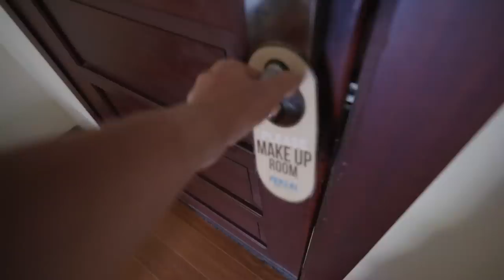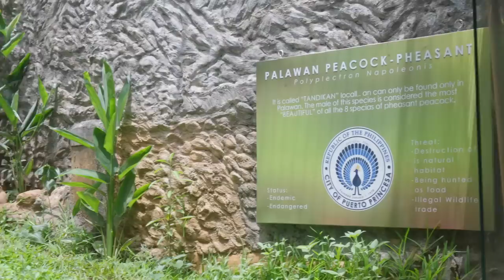Remote Palawan Wilderness MOTORVLOG - 8 Beaches Crocodiles & Tribe People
Check out the amazing Crocodile Conservation program in Palawan. 9 hours of MOTOR across remote western side of Palawan where I visited 8 beaches.

00:00 - Crocodile farm
05:29 - Fly high butterfly
06:27 - Impressive Tribal culture
09:14 - Epic Motor adventure remote Palawan